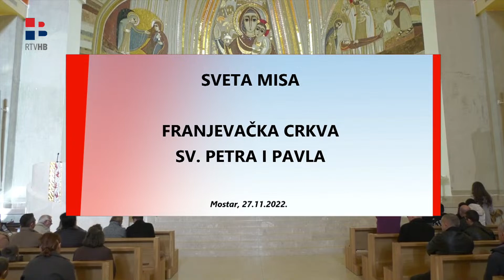RTV HB | Sveta misa - Franjevačka crkva sv. Petra i Pavla, 27.11.2022.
Sva prava pridržana © Radiotelevizija Herceg-Bosne - Zabranjeno kopiranje i reemitiranje